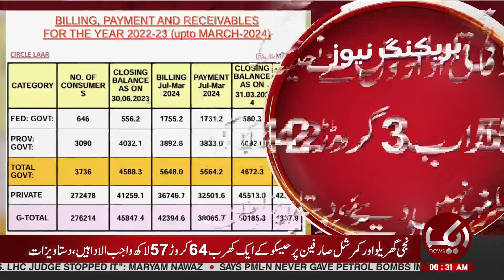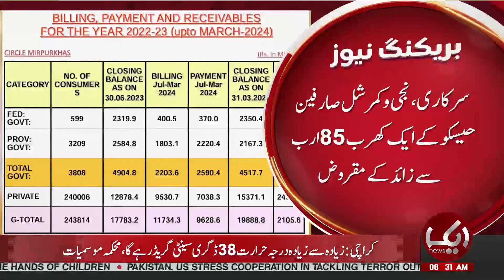PTI Surprise | Chief Justice Qazi Faez Isa's Entry | Aik News 8 AM Bulletin | 14 May 24